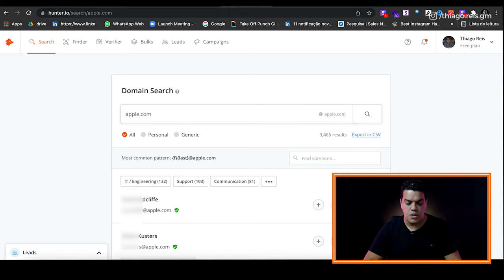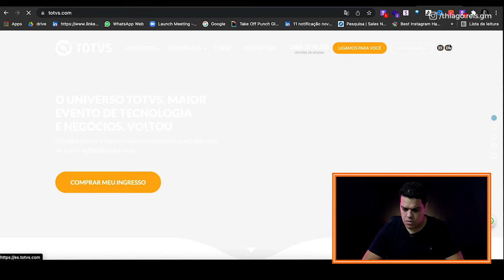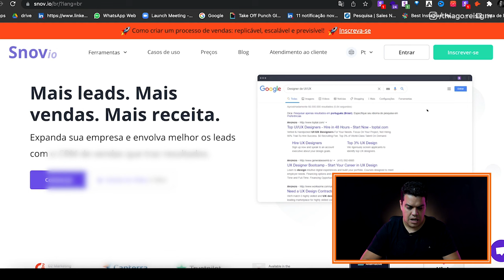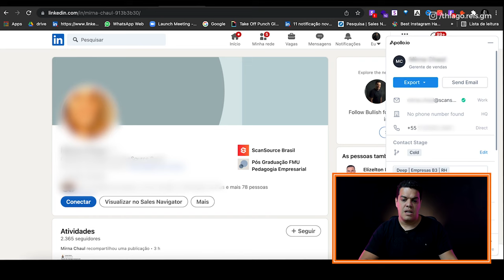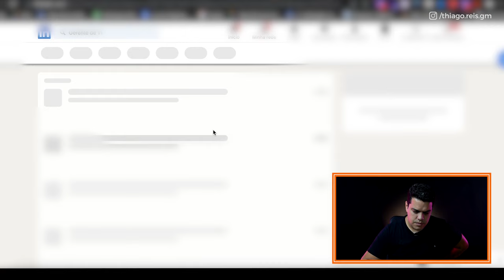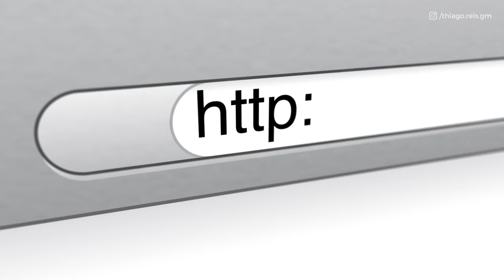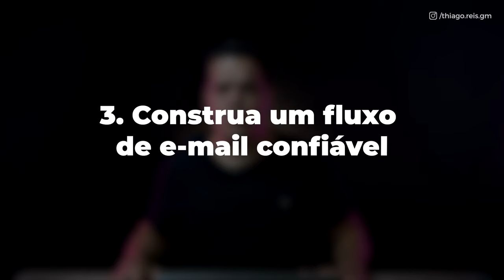Encontre o email de qualquer pessoa em segundos | Prospecção de clientes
00:00 - Introdução
00:26 - Desafios da prospecção
01:15 - Ferramentas de prospecção
01:31 - Hunter.io
02:51 - Snov.io
03:55 - Apollo.io
04:33 - Catacliente
06:40 - Pontos importantes

Sabe aquele tipo de conteúdo tão útil e simples que você chega a pensar "isso não deveria ser proibido?"

Pois é...  Nesse vídeo eu vou te mostrar como encontrar, em poucos segundos, todos os dados de contato do seu cliente!

Ah, e melhor: sem precisar pagar necessariamente por uma ferramenta!

Incrível,  não é?

Esse conteúdo vai te ajudar a conquistar:

🔶uma maior receita
🔶muito mais clientes

QUAIS OS DESAFIOS DA PROSPECÇÃO?

Antes de tudo, eu preciso admitir que durante todo o processo de prospecção, 70% de todo o seu esforço é descobrir os dados de contato das pessoas “tomadoras de decisão” dentro das grandes empresas e corporações.

Se liga: quando não conseguimos os dados certos, acabamos gastando uma energia muito grande tentando falar com a secretária ou tentando ligar para um telefone comercial. Tornando o processo muito mais caro e diminuindo infinitamente as chances de sucesso.

Por melhor que seja a sua oferta ou produto, sem os dados de contato de quem toma decisão na outra ponta de nada adianta ter a melhor estratégia de vendas.

FERRAMENTAS DE PROSPECÇÃO

Para te ajudar com isso e alavancar seu processo comercial, eu separei algumas ferramentes para mudar o nível do seu jogo!

1) Hunter.io

O hunter.io permite que você encontre endereços de e-mail em segundos e conecte-se com potenciais clientes em apenas alguns segundos.

Ele possui uma extensão do Chrome ao visitar o site da empresa que você está prospectando, ele já te mostra quais e-mails ele possui.

Ele é gratuito até 50 verificações de email por mês.

2) Snov.io

As campanhas de prospecção por e-mail do Snovio permitem que você crie campanhas de gotejamento inteligentes e personalizadas, de maneira que você possa ter mais controle sobre seu fluxo de trabalho.

Além de automatizar prospecção com a criação de fluxo automático no snov.io é possível extrair e-mail do LinkedIn com a sua extensão, pesquisar sites que usam uma determinada tecnologia, além de validar e automatizar diversas atividades.

3) Apollo.io

Já essa ferramenta funciona de uma maneira um pouco diferente:

Esse software americano de prospecção combina funções de construção de lista, automatização de atividade e otimização de processo. Aqui você consegue coletar tanto o número de celular quanto o e-mail da pessoa que quer prospectar.

É importante destacar como ponto positivo a integração com outros CRM e com o LinkedIn.

Em especial gosto muito do plugin do Google Chrome que permite coletar dados do LinkedIn.

4) Catacliente

Já essa última ferramenta é um grande automatizador de Linkedin e permite que você prospecte diferentes pessoas de maneira  automática.

Mas diferente das outras opções acima, o Catacliente possui uma ótima vantagem: além dele prospectar direto do LinkedIn (sem precisar de um email), ele ainda consegue extrair os dados de contato de todas as pessoas que aceitam um adicionamento.

O Catacliente que você realize campanhas de prospecção, construção de listas, gerenciamento de mailing de leads e a criação de  mensagens personalizadas automáticas.

O QUE VOCÊ DEVE SABER EM RELAÇÃO A BUSCAS DE EMAIL E PROSPECÇÃO?

Nuca use seu domínio de email principal.Se você fizer uma prospecção fria errada, é capaz que você acabe criando uma classificação negativa para o seu dominio, fazendo com que suas campanhas de marketing funcionem menos.

Use uma plataforma de validação de emails! Quando você uma dessas ferramentas, muitas vezes ela acaba fazendo suposições e associações desses dados. Ao validar os endereços em uma plataforma específica, você saberá quais  emails são confiáveis e quais não são.

Invista tempo construindo um fluxo de email genuíno e confiável.

Por mais que tenha baixo custo e aumente muito sua produtividade, é bom lembrar que combinar sua prospecção entre emails e ligações é a opção que garante mais sucesso.

Mas, lembrem-se: de anda adianta você usar tecnologias e ferramentas sem antes desenhar bem a sua estratégia, sem saber quem é o seu cliente.

O primeiro passo é entender as dores, necessidades e sonhos dos seus clientes, e como você pode transformar a vida dele.